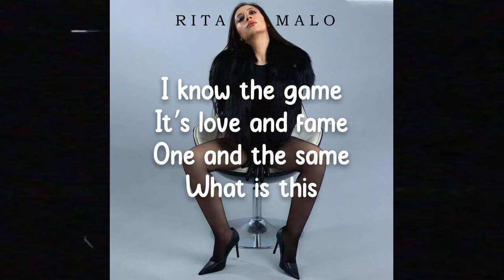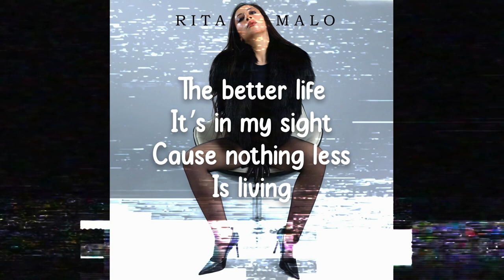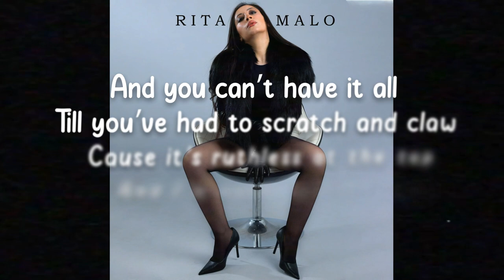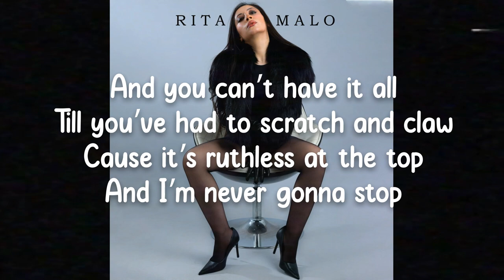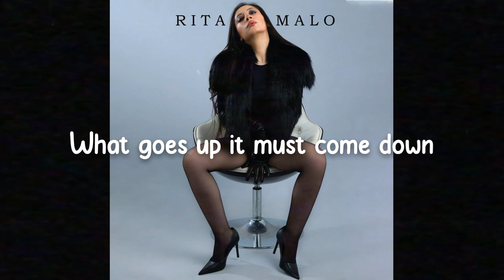Rita Malo - Success (Lyrics)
"I can't change the direction of the wind, but I can adjust my sails to always reach my destination."
- Jimmy Dean

©️ COPYRIGHT / LICENSING
➼ If any producer or label has an issue with this song or picture, Please contact us before doing anything by sending us an e-mail or a personal message and your content will be removed immediately.

MUSIC SUBMISSION:
Kindly go to my Fiverr page to place your submission.